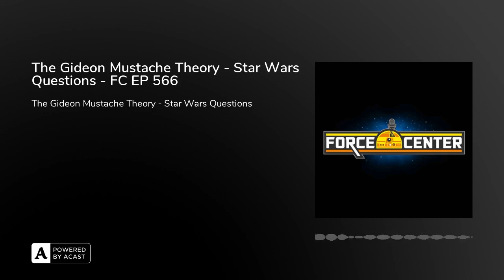The Gideon Mustache Theory - Star Wars Questions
It's time for more Star Wars Questions!! What do we think of the Moff Gideon Mustache Theory? Will we be re-reading the Thrawn Trilogy and talking about it on ForceCenter? Who would we want to compose the score for the new Star Wars movies? Plus a warm Power of the Light Side! Joseph Scrimshaw and Ken Napzok answer all this and more in the 566th edition of ForceCenter!

From the minds of Ken Napzok (comedian, host of The Blathering), Joseph Scrimshaw (comedian, writer, host of the Obsessed podcast), and Jennifer Landa (actress, YouTuber, crafter, contributor on StarWars.com) comes the ForceCenter Podcast Feed. Here you will find a series of shows exploring, discussing, and celebrating everything about Star Wars. Listen on TuneIn, Stitcher, Spotify, and more!